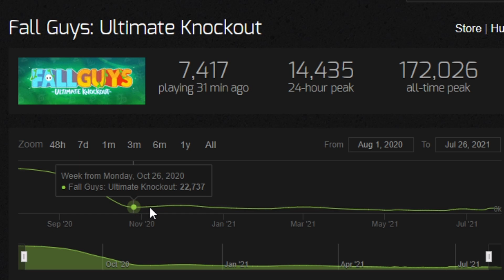FALL GUYS 1 YEAR LATER...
With multiple awards and great critic reviews Fall Guys really hit the ground running as an entertaining family friendly multiplayer game, but now it is one year later, and we are going to see how fall guys is doing today.